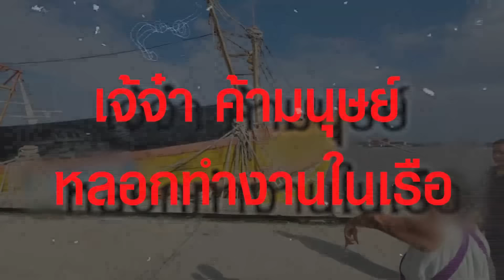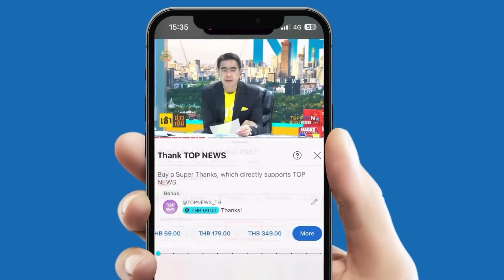เลือดเย็นมาก! รวบ "เจ้จ๋า ปากน้ำ" ทำร้ายแรงงานเยี่ยงทาส ไม่พอใจโยนร่างทิ้งทะเล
เจ้จ๋า ปากน้ำ แก๊งค้ามนุษย์ ลวงลงเรือประมงนรก ทำร้ายเยี่ยงทาส โยนร่างทิ้งทะเล พบ 3 ชีวิตรอดตายลอยคอช่วยได้ทัน